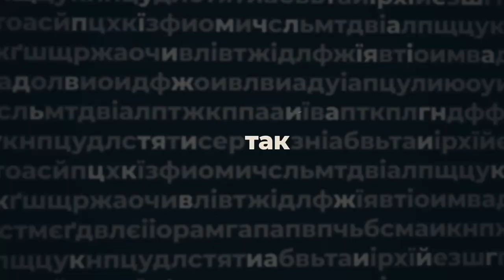Надія Оперчук, керівниця Кіровоградського обласного лабораторного центру - ПО СУТІ | телеканал Вітер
Масове тестування населення - потрібне! Так само як і карантин вихідного дня. Так вважає керівниця обласного лабораторного центру. А ще погоджується, що зразки з територій приїжджають із запізненням. Надія Іванівна Оперчук, директорка Кіровоградського обласного лабораторного центру, в авторській програмі Анастасії Мусатенко - По суті.